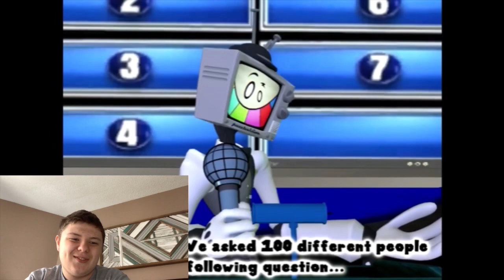MR. PUZZLES SNAPS! (Mr. Puzzles’ Incredible Gameshow Spectacular! REACTION!)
The second to last Puzzlevision episode!